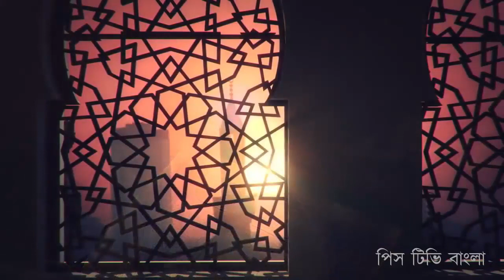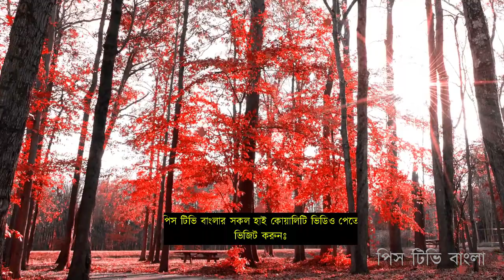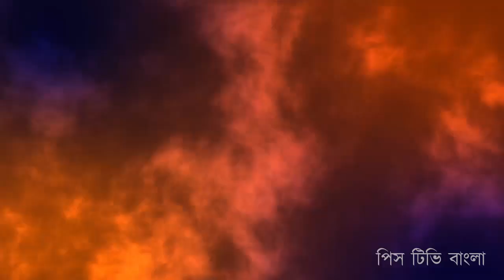শুধু আল্লাহর অস্তিত্বে বিশ্বাস করলেই কি মুসলিম হওয়া যায়?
মক্কার কাফেরেরা আল্লাহকে রব হিসেবে মানতো, কিন্তু সেই সাথে বিভিন্ন মূর্তিরও পূজা করতো। সুতরাং শুধুমাত্র আল্লাহর অস্তিত্বে বিশ্বাস করলেই মুমিন হওয়া যায় না। বরং ইবাদাতের যোগ্য হিসেবে শুধুমাত্র আল্লাহকে মেনে চলার নামই হচ্ছে ঈমান।

বক্তাঃ ড খোন্দকার আব্দুল্লাহ জাহাঙ্গীর (র)
সিরিজঃ কুরআনের ওসীয়ত
এপিসোডঃ ১

Shudhu Allahor Ostitte Bishshash Korlei Ki Muslim Howa Jai?
Speaker: Dr. Khondokar Abdullah Jahangir (R)
Series: Quraner Osiyot
Episode: 1

উল্লেখযোগ্য ট্যাগসমূহঃ
Bangla Waz
Ahle Hadith
Sahih Aqida
Sahih Hadith
Salafe Salehin
ইসলামিক ভিডিও
সহীহ আকীদা
সহীহ হাদীস
আহলে হাদীস
সালাফী
সালাফে সালেহীন
বাংলা ওয়াজ